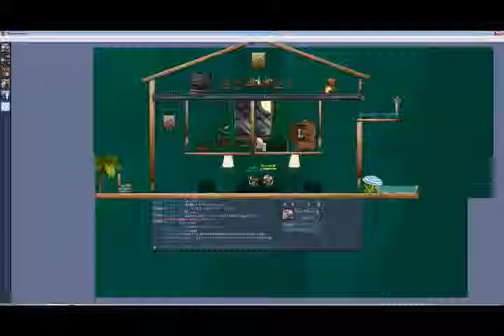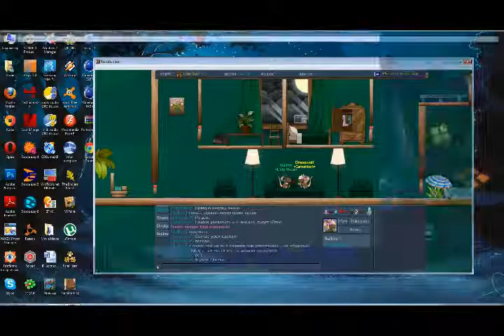Урок скриншот в трансформэйс.wmv